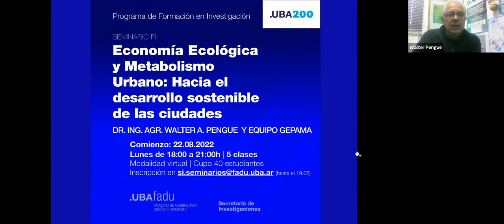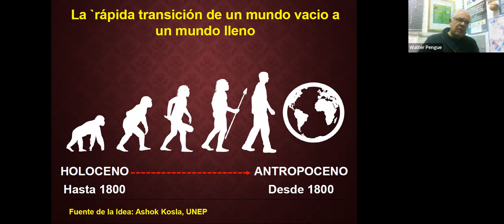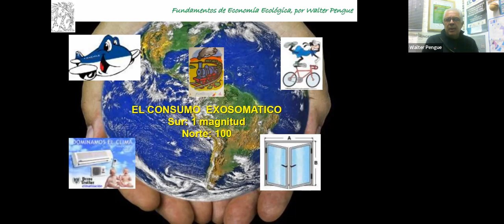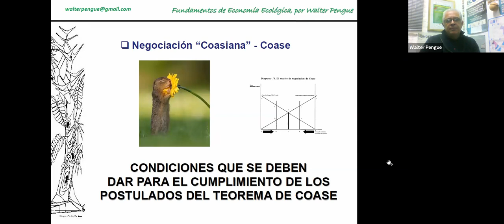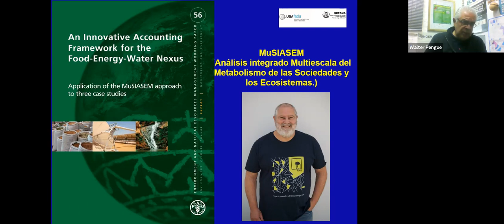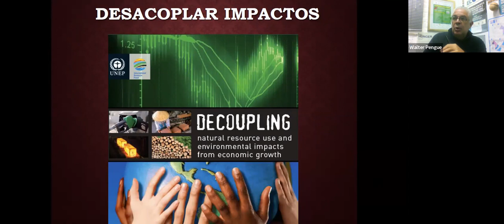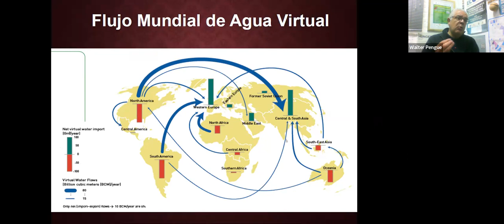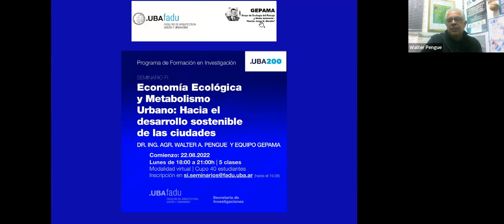Principios de la Economía Ecológica y el Metabolismo Urbano. Dr. Walter A. Pengue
En el marco del Seminario FI: Economía Ecológica y Metabolismo Urbano: Hacia el desarrollo sostenible de las ciudades

Presentación desde la perspectiva de la Economía Ecológica. Economía ecológica y metabolismo social. Conceptos generales de economía ecológica y flujo de recursos naturales. Las tendencias globales y nuevas formas de observar el uso de recursos desde lo urbano. Los intangibles ambientales y las relaciones sociedad naturaleza en las ciudades. El cambio climático y las grandes transformaciones urbanas. Tendencias en la próxima década.

Año 2022. Seminario FI: Economía Ecológica y Metabolismo Urbano: Hacia el desarrollo sostenible de las ciudades | Dr. Ing. Agr. Walter A. Pengue y equipo GEPAMA | Del 22.08 al 19.09 de 2022
Seminario FI
Economía Ecológica y Metabolismo Urbano: Hacia el desarrollo sostenible de las ciudades
A cargo de: Dr. Ing. Agr. Walter A. Pengue junto a Andrea F. Rodriguez; Claudia Baxendale; Mariana Silva; Susana Eguía; Cristián De Haro, Laura M. Ramos (Equipo de Investigación del GEPAMA – GRUPO DE ECOLOGÍA DEL PAISAJE Y MEDIO AMBIENTE)

Fechas: Lunes 22, 29 de agosto y  5, 12 y 19 de septiembre de 2022
(5 encuentros )

Horario de cursada: 18 a 21h.
Modalidad virtual.
Lugar: Plataforma virtual Zoom

Seminario gratuito.
Cupo: 40 estudiantes.